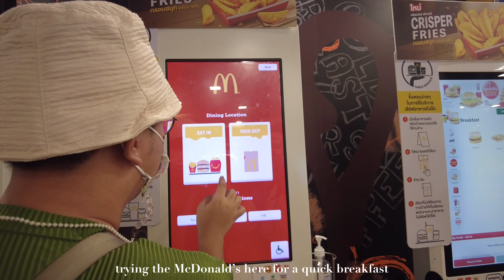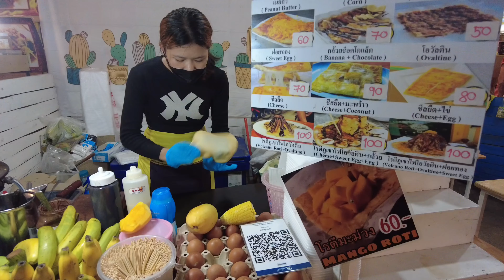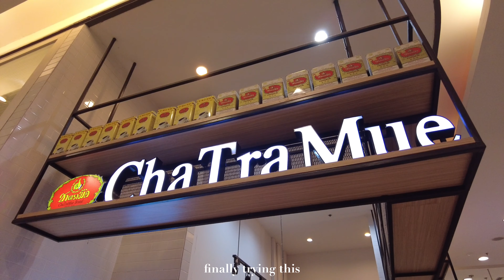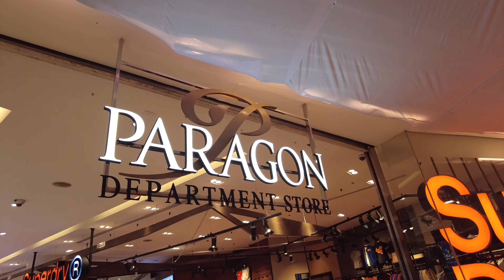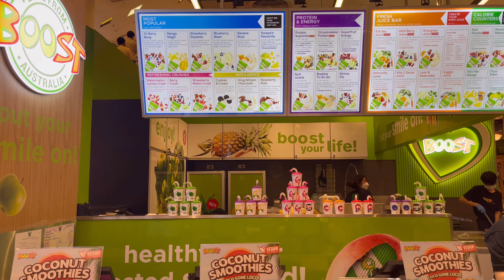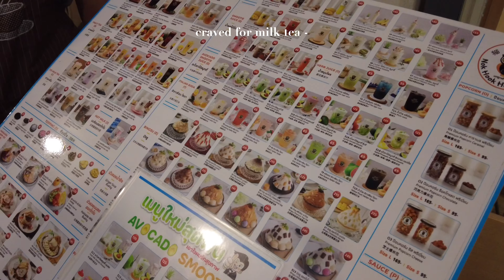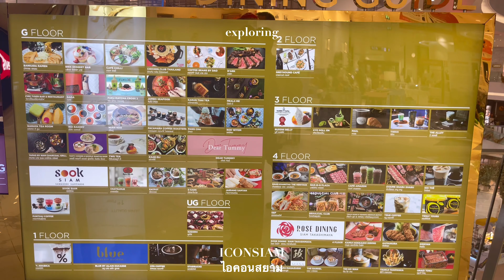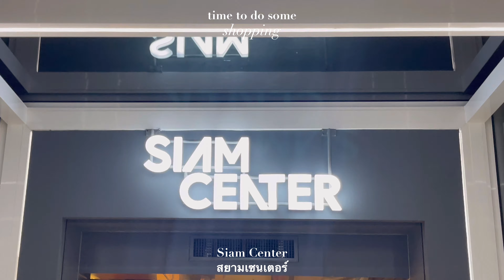THAILAND VLOG: Exploring Bangkok, Jodd Fairs, ICONSIAM, Ayutthaya 🇹🇭 🍡 | Raphael Raymundo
Thailand VLOG: Exploring Bangkok, Visiting Ayutthaya, ICONSIAM, Shopping, and more!

Hi guys! I’m so excited to share with you the part 2 of my Thailand vlog.

Music by .irg - satisfy (feat. Patient Zero, Kaz Benson, Patient Zero Beats)